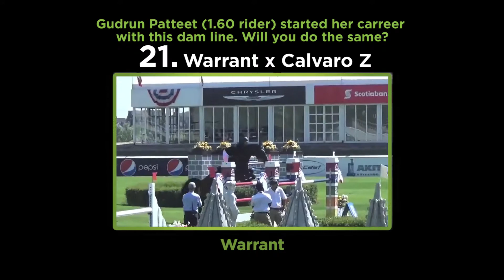Embryo Warrant x Calvaro Z - Dubai 2020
𝐄𝐦𝐛𝐫𝐲𝐨 𝐖𝐚𝐫𝐫𝐚𝐧𝐭 𝐱 𝐂𝐚𝐥𝐯𝐚𝐫𝐨 𝐙

𝘎𝘶𝘥𝘳𝘶𝘯 𝘗𝘢𝘵𝘵𝘦𝘦𝘵 (1.60 𝘳𝘪𝘥𝘦𝘳) 𝘴𝘵𝘢𝘳𝘵𝘦𝘥 𝘩𝘦𝘳 𝘤𝘢𝘳𝘳𝘦𝘦𝘳 𝘸𝘪𝘵𝘩 𝘵𝘩𝘪𝘴 𝘥𝘢𝘮 𝘭𝘪𝘯𝘦. 𝘞𝘪𝘭𝘭 𝘺𝘰𝘶 𝘥𝘰 𝘵𝘩𝘦 𝘴𝘢𝘮𝘦?

Sire Warrant jumped at the highest level himself but is mainly known for producing top offspring such as World Champion Garrant or Holger Hetzel's auction topper Hallelujah! Dam Caipirinha, on the other hand, is known for being a daughter of Nelke van het Waterschoot, with whom Gudrun Patteet Privé started her international carreer! This dam line already produced many international show jumpers susch as Glasgow de Muze (CSI 1m60 - Jimmy Torano), Geneve de Muze (CSI 1m50 - Christophe De Brabander), Lorelei vh Waterschoot Z (CSI 1m50 - Alexander Housen), Upsilon de la Liniere (CSI 1m60 - Mclain Ward), Costa Rica vh Waterschoot Z (CSI 1m50 - Blythe Karolyi) and many others!